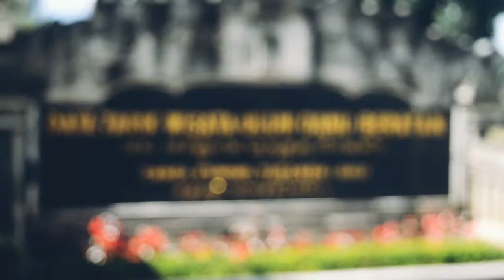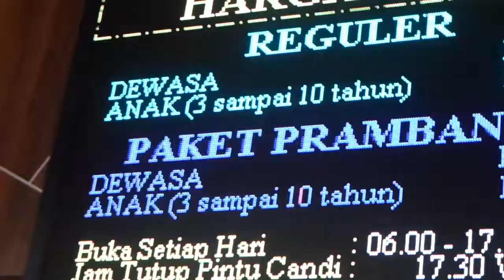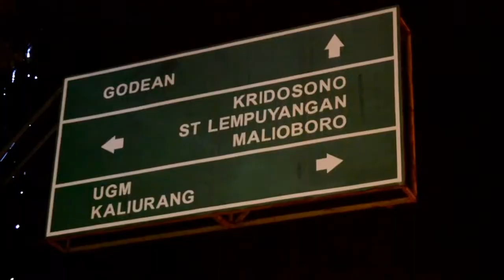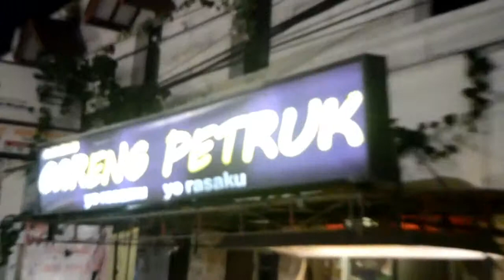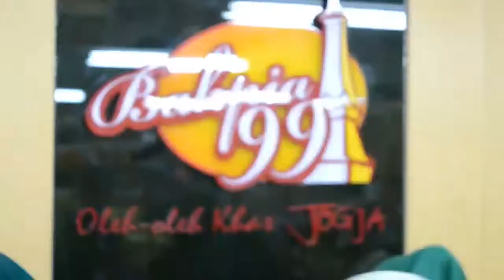Yogyakarta keluarga manik